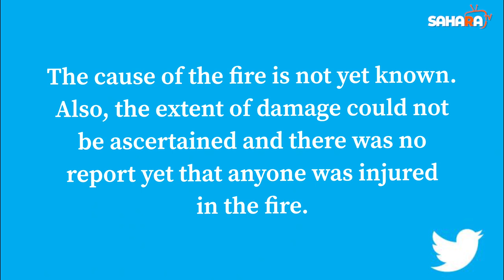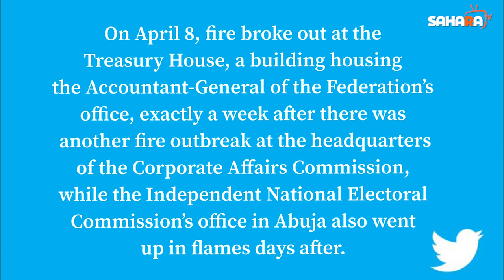Nigerians React As Fire Breaks Out At Federal Inland Revenue Service Office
There was an outbreak of fire at the newly constructed office block of the Federal Inland Revenue Service area office in Katsina State.

The office complex is located directly opposite the Muhammadu Dikko Stadium in Katsina, the state capital.

Smoke could be seen billowing from one of the buildings on Monday.
The cause of the fire is not yet known.

Also, the extent of damage could not be ascertained and there was no report yet that anyone was injured in the fire.

The FIRS fire incident adds to the series of fire outbreaks that had hit key government offices in the country in recent days.

On April 8, fire broke out at the Treasury House, a building housing the Accountant-General of the Federation’s office, exactly a week after there was another fire outbreak at the headquarters of the Corporate Affairs Commission, while the Independent National Electoral Commission’s office in Abuja also went up in flames days after.